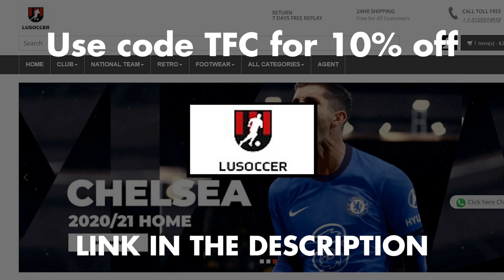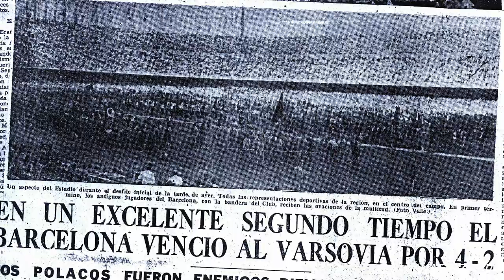The History of Camp Nou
In this video you will learn about the history of Camp Nou, the home stadium of FC Barcelona. It opened in 1957 and has a capacity of 99,354. You will find out about the opening of the stadium, why Barcelona moved to Camp Nou, the opening match, renovations, highest attendance, famous matches, tournaments and more.

Stadium name: Camp Nou
 Location: Barcelona, Catalonia, Spain
Capacity: 99,354
Opened: 24 September 1957
Construction cost: €1.73 billion
Architects: Francesc Mitjans and Josep Soteras
Club: FC Barcelona